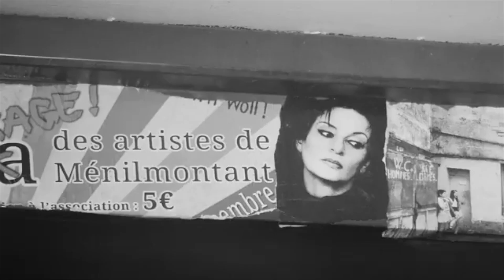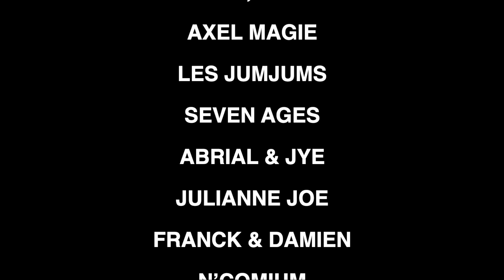FESTIV'été #2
Festiv’été, le festival autour de la musique mais pas que !
Samedi 17 juin | A partir de 16h | Tout public | Gratuit
FESTIV’été souhaite rassembler et inviter toute la famille à profiter de spectacles vivants, d’expositions et de concerts. Niché dans le bourg de Champniers, le festival investit trois espaces : Le square Malavoy, la place de l’église, les Près de l’Or
L’événement débutera à 16h sur la scène située place de l’église, puis se poursuivra en alternance sur les autres scènes. La programmation complète sera disponible courant juin sur le site internet de la mairie de Champniers. Buvette et restauration sur place.